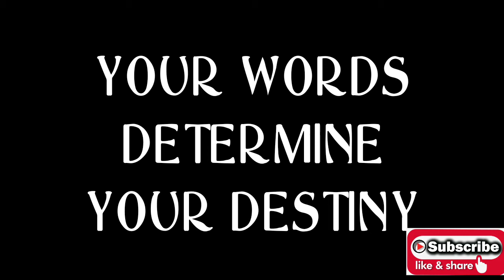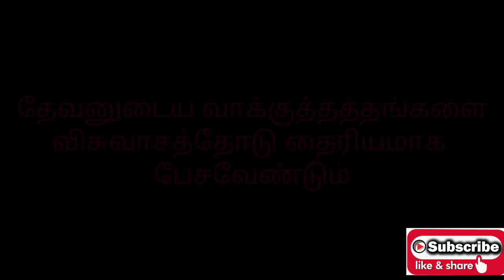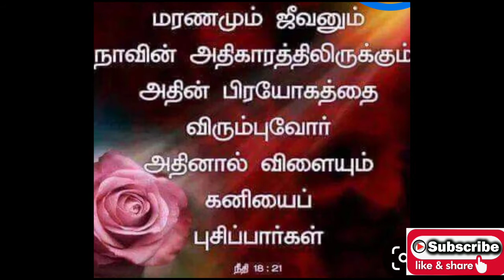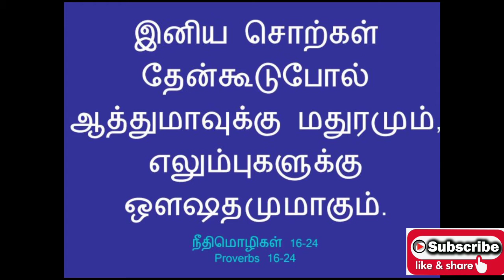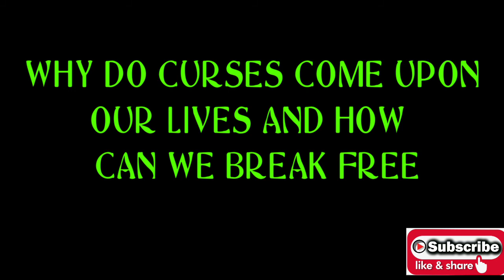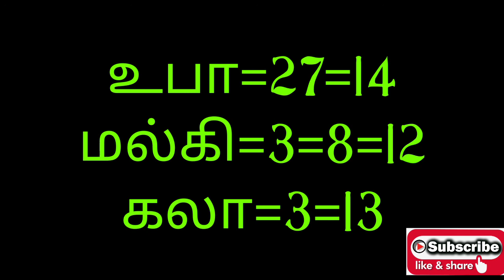நாம் பேசுகிற வார்த்தைகளை குறித்து 7 எச்சரிக்கை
seven 7  cautions of what we speak .
ZION THE FATHERS HOUSE IS THE CHANNEL FOR THE PEOPLE TO  KNOW MORE ABOUT BIBLE TRUTHS